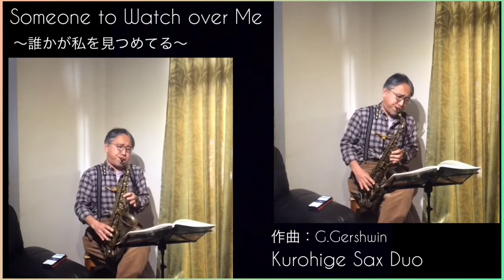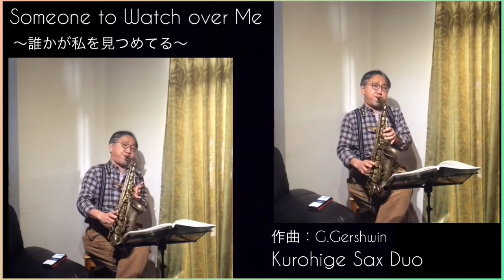Someone to Watch over Me / 誰かが私を見つめてる / Kurohige Sax Duo